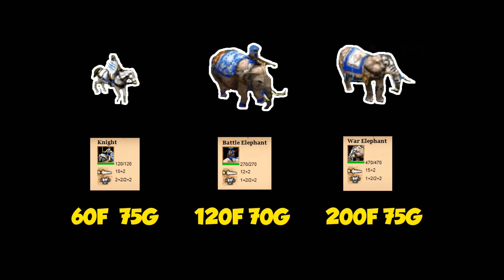14 Új Kép Elemzés 8.évad 2.rész - Trónok Harca 8. Évad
14 Új Kép Elemzés 8.évad 2.rész - Trónok Harca 8. Évad

Köszönet a Patronoknak a csatorna támogatásáért►